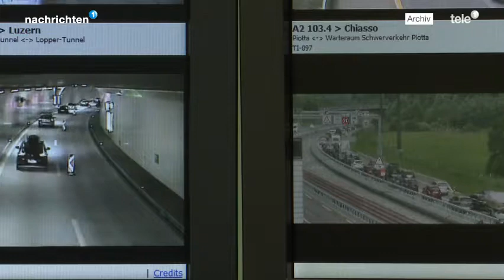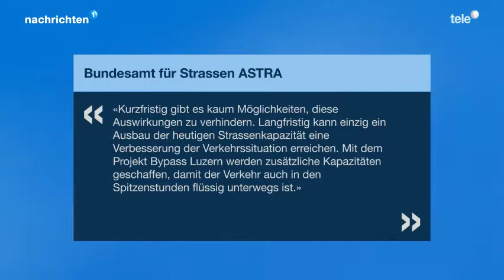8. November 2019 - Tele 1: Verkehrschaos Zentralschweiz